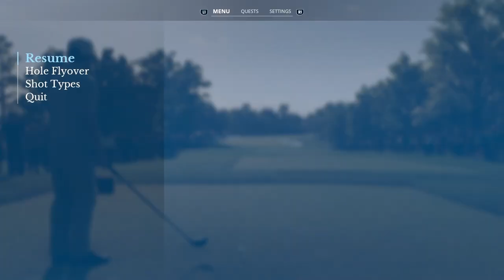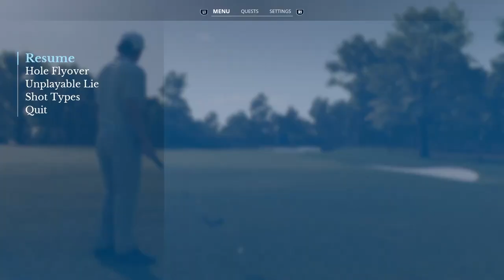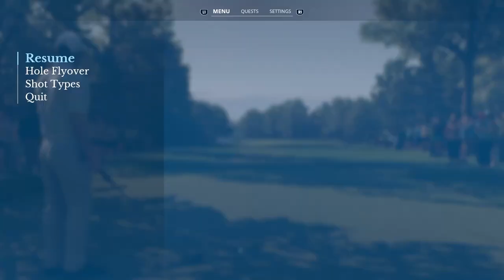Quail Hollow 🏌️KFTour-Finals ⛳️ Final-Round - Front 9, nächster SIEG? - EA Sports PGA Tour, PS5, dt.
Servus zusammen,

Der 9. Spieltag auf der Korn Ferry Tour: Die Charlotte Championship
Quail Hollow Club, Charlotte, North Carolina